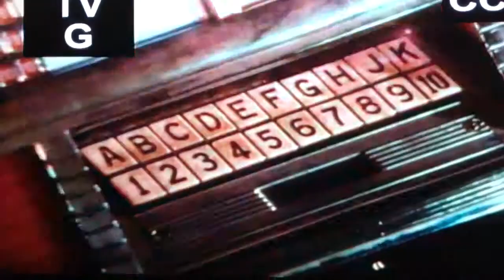The Disney Divas 1 Short Version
Shorter Version of my first divas video. Why I made it? Just because.